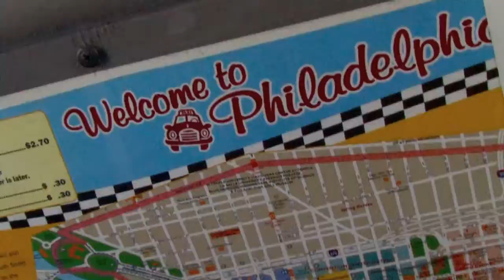Philly BDF Day -1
Day Negative One